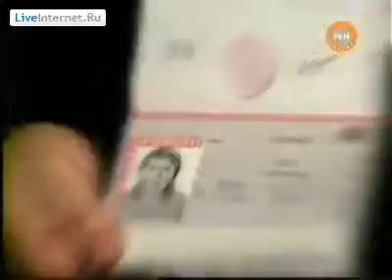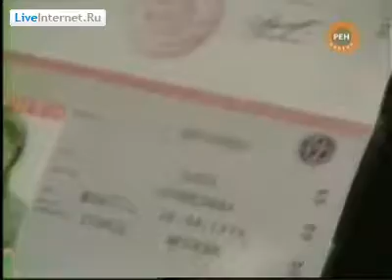С С С Р